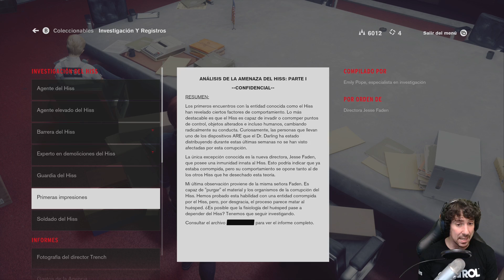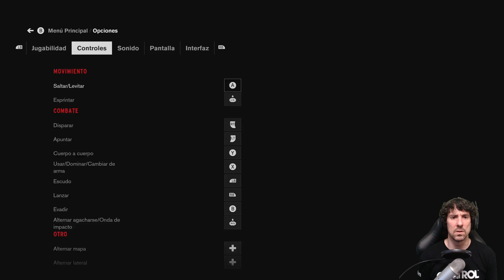CONTROL | En Español | Capítulo 3 "Anulación manual"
Por fin tenemos entre nosotros lo último de "Remedy".
Este esperadísimo, al menos por mi, CONTROL.
Asumiendo el papel de Jesse Faden, nos tocará enfrentarnos a THE HISS.
Una entidad que controla el edificio cambiante de una agencia del gobierno que encuentra y estudia fenómenos paranormales.

8º
Richar